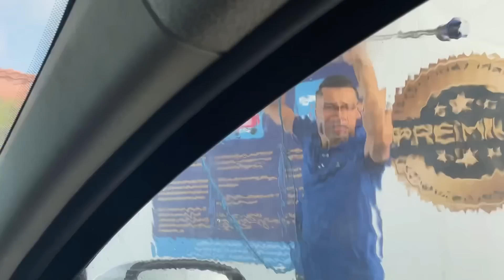وأخيرا بدلنا العتبة😍 غذاء صيفي فوجنا و بدلنا الجو عاد رتاحيت من يومياتي الصيفية😍